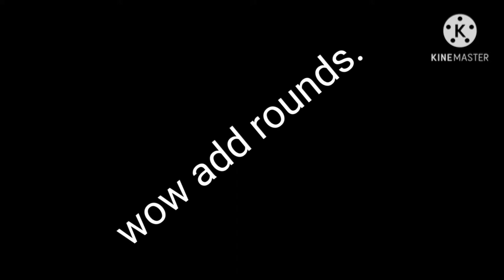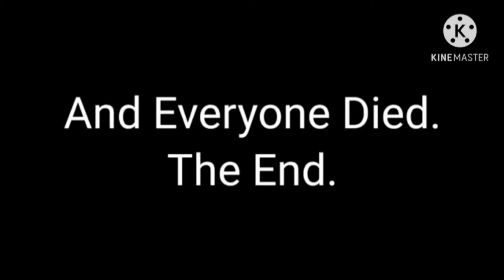{PLEASE USE THIS TIME NOW!!!!} Minecraft black hole add rounds 2.